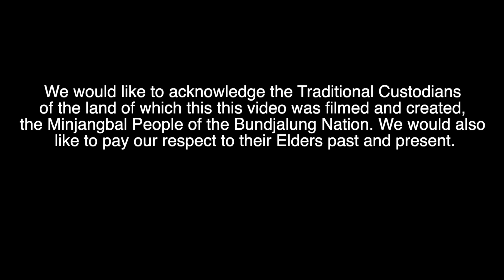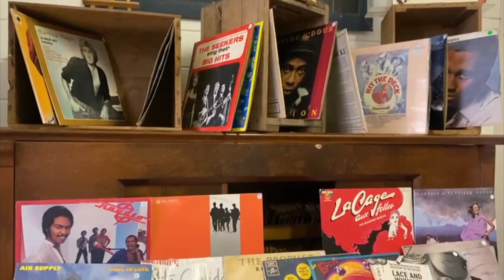The Making of 'Fever Dream' - The Heart Collectors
The Making of 'Fever Dream' Official Video

Credits:
Filmed by Jon Latomi, Archaeus Adidam and The Heart Collectors
Directed by Kymrie Henge
Edited by Reuben Loire and Jon Latomi
Produced by The Heart Collectors